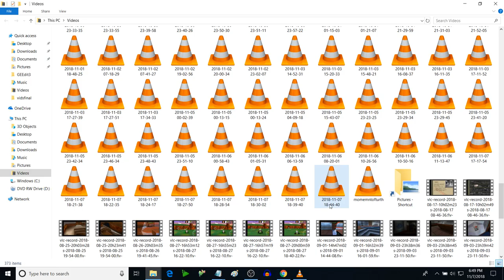the bot is broken